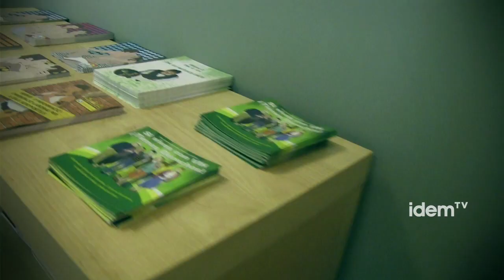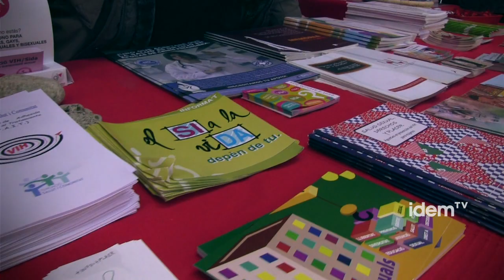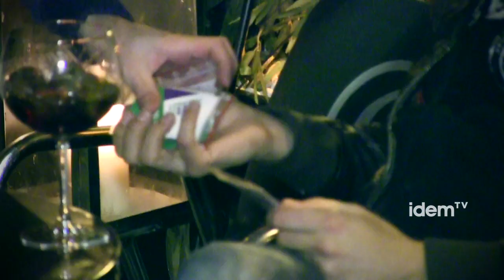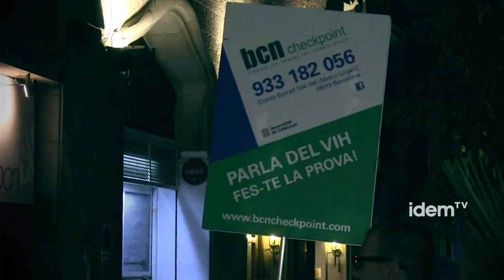El voluntariado más positivo [esp]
En la actualidad la visión social sobre el VIH -SIDA es más positiva que cuando se dio a conocer : la mayor información existente y por el hecho de que haya pasado de ser una enfermedad mortal a crónica, que con un tratamiento adecuado puede permitir una calidad y esperanza de vida muy similar a la media social. Además, el voluntariado en entidades de prevención y atención de la enfermedad ha tenido también un papel en esta mejora por la visibilidad que le ha dado a la enfermedad y por lo que supone de compromiso con el colectivo seropositivo y la comunidad LGTB. El movimiento Anti-SIDA vinculado a la comunidad LGTB está muy diversificado en Catalunya y comprende entidades como Creación Positiva , Gais Positius , STOP SIDA o BCN-Checkpoint . Estas dan servicios diferentes y trabajan de forma diversa con los mismos objetivos: la prevención y la detección precoz del VIH-SIDA, la atención a los enfermos y la lucha contra el estigma asociado